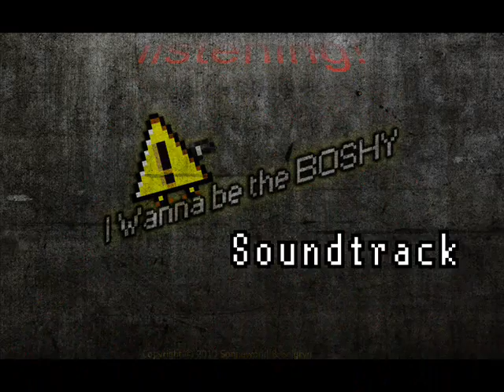IWBTB Soundtrack - 29 - Ninth World (Kid Icarus)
Download links got eaten, sorry!

Don't forget, you can always request other soundtracks if you want!